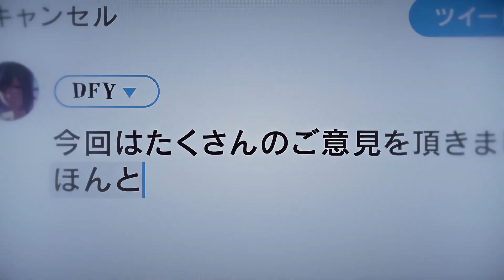Under The Influence - Akane Sad Edit : Oshi No Ko(4K ANIME EDITS).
Under The Influence - Akane Sad Edit : Oshi No Ko(4k)